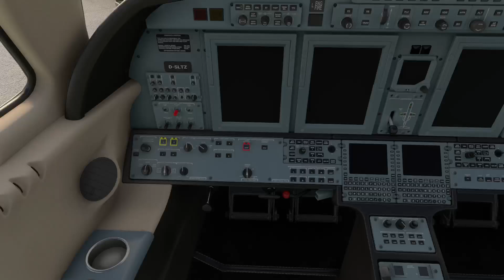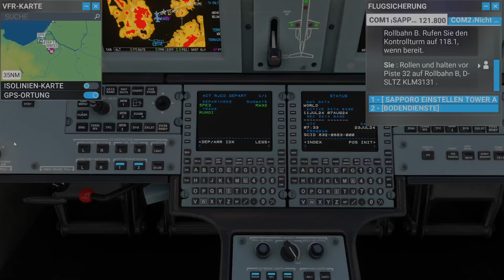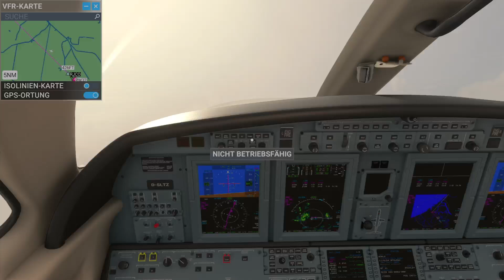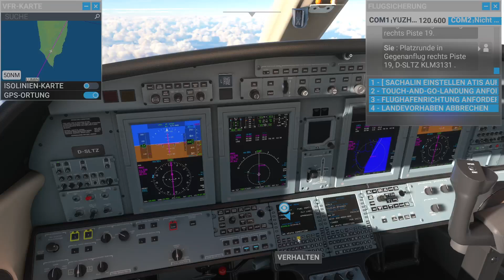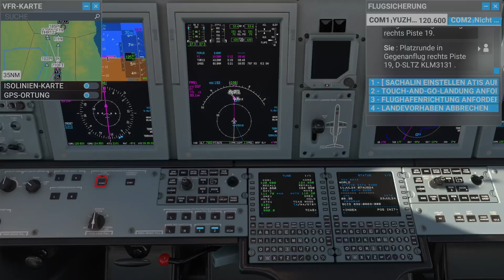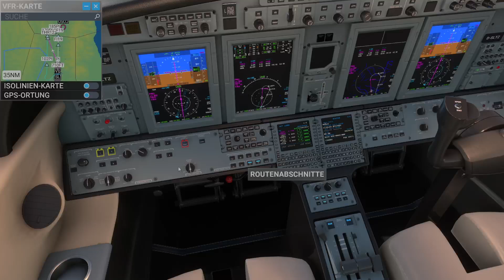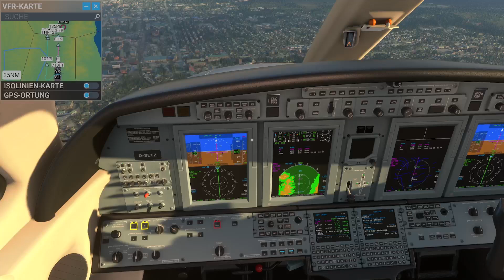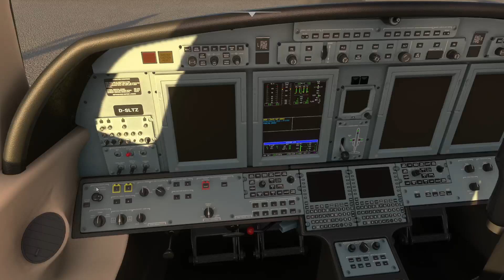✈ Microsoft Flight Simulator 2020 - World Travel - S2.E97 - [RJCO] Sapporo → [UHSS] Khomutovo